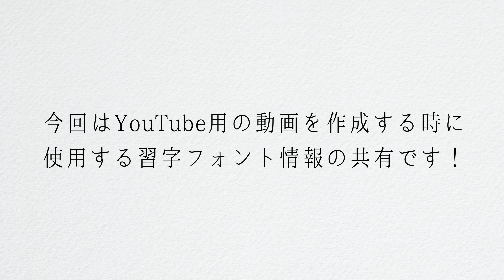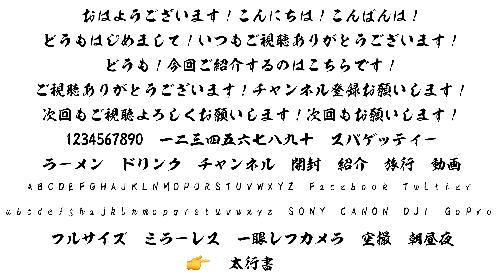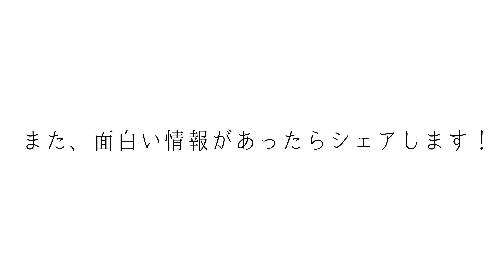【動画作成】【フォント】鬼滅の刃で、実際に使用されたフォント大紹介!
今回は鬼滅の刃で実際に使われているフォントも紹介！
習字フォントの紹介です！
こちらは備考欄に購入できるURLを記載しています。
かなり重宝します。

しかも今なら、期間限定でなんと87%オフ！
チェックされてみて下さい〜！

励みになるので、動画を観られていいと思われたら『高く評価』お願い致します！

★★★このチャンネルで使用している使用機材など★★★
【DJI製品】
Phantom4
Phantom4Pro
【使用カメラ】
sony a6500
【編集ソフト】
Final Cut Pro X
【プラグイン】
motionVFX